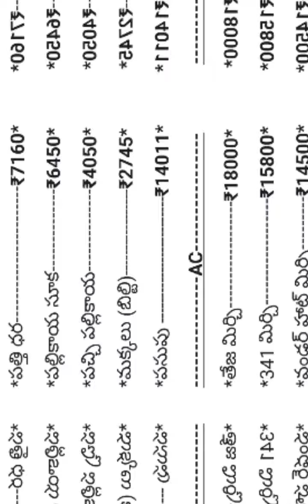Date :- 12/08/2024 వరంగల్ & ఖమ్మం వ్యవసాయ మార్కెట్ ధరలు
Warangal and khammam market prices